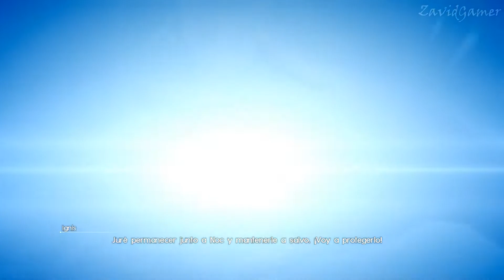Final Fantasy XV Episodio Ignis (Sin gameplay)